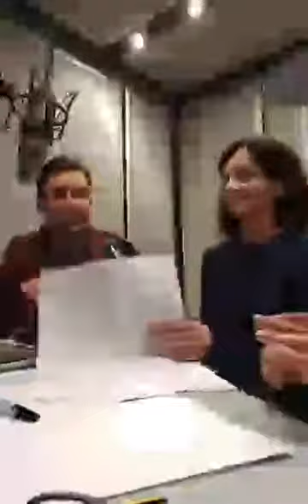Radar 8 febbraio 2017 Roma3Radio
Temi: Economia italiana
Disoccupazione giovani e disoccupazione generale
Debito e deficit
Francia, corsa all'Eliseo.